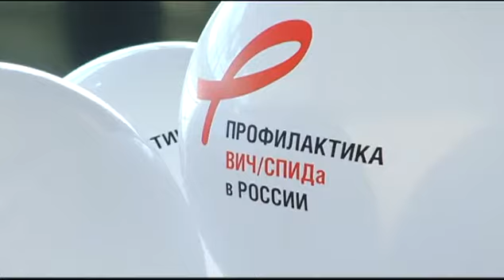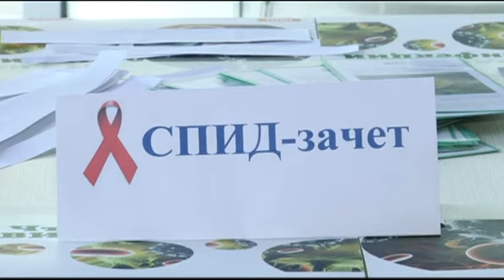В Барнауле сегодня стартовала акция по бесплатному тестированию на ВИЧ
Узнать свой ВИЧ-статус можно анонимно в торгово-развлекательном центре «Европа». Почему так важно пройти экспресс-обследование, и что движет людьми, которые в числе первых решились пройти тест?